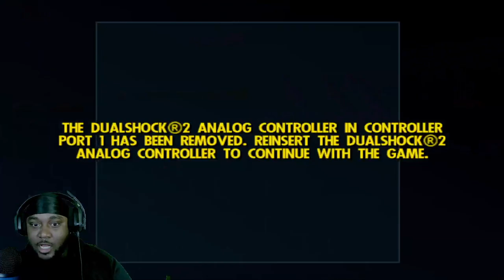Saving The World As The Best Family EVER!!- The Incredibles ENDING !!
The Incredibles FINALE rocket silo and save the world missions